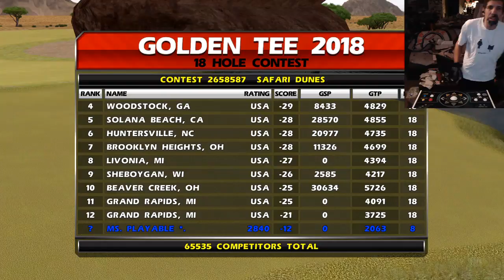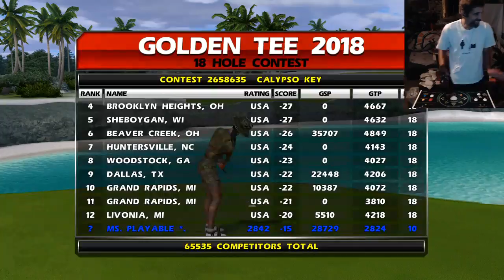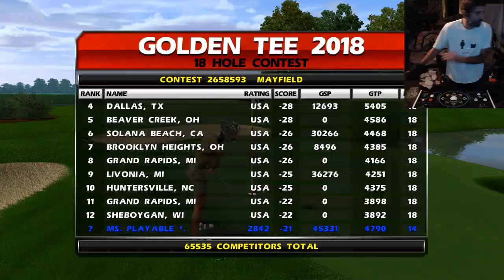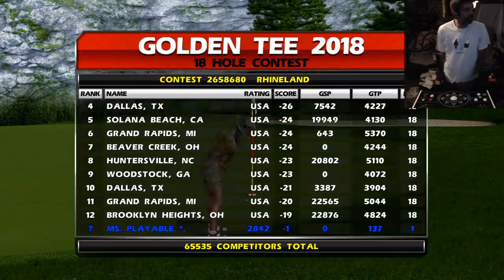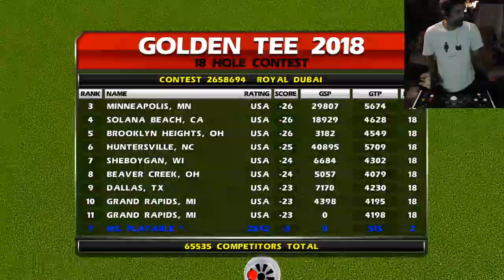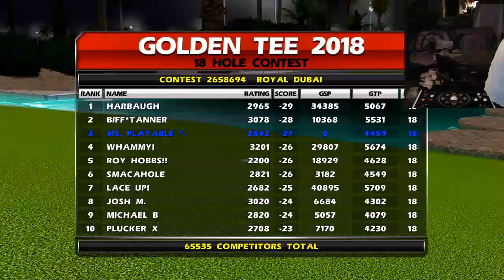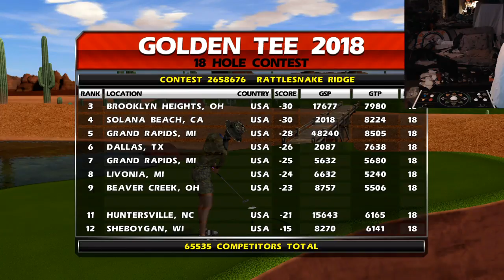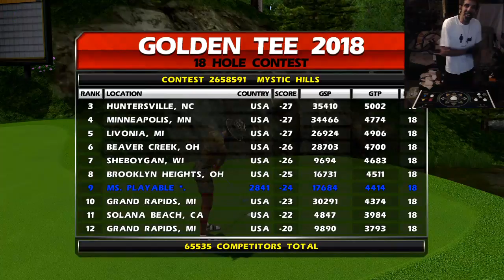THE CHURCH OF INTENSI-TEE! SUMMER SWING FINALE! 9/2/18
Join me as I try to win a free course upgrade to 2019 or at minimum a gift card and a T-shirt!

Scores:  Safari 27,  Calypso 28, Mayfield 25, Rhine 22, Dubai 27, Rattlesnake 22, Mystic 24